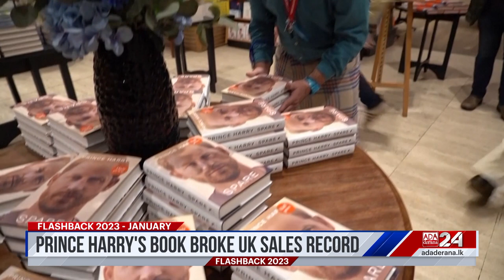Ada Derana World News Flashback 2023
Taking a look back at the key global events that occurred  from January through to March of the year 2023